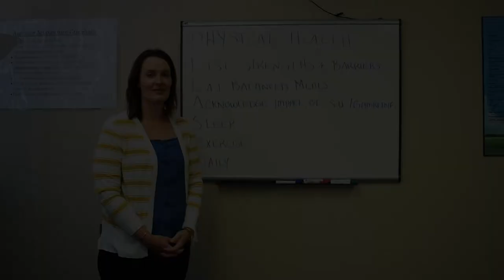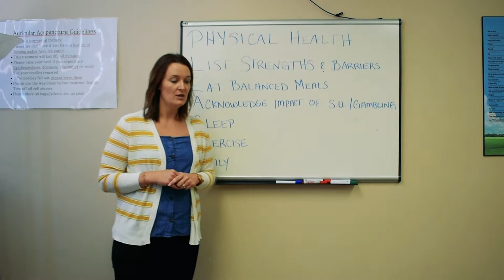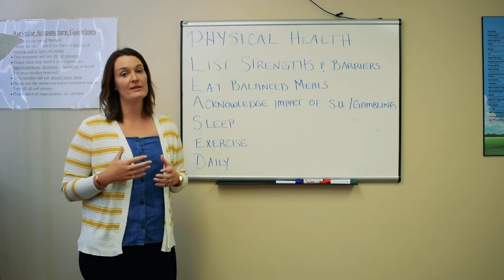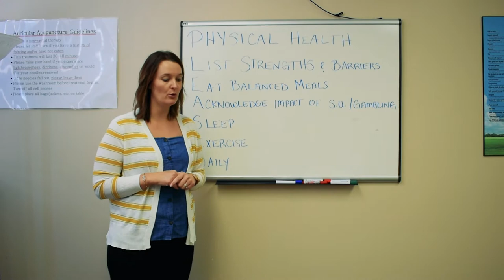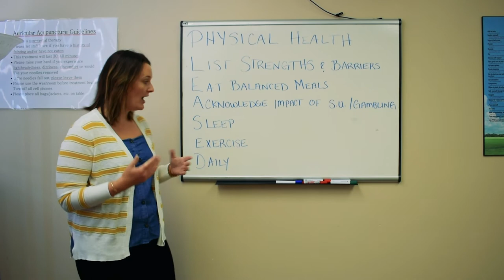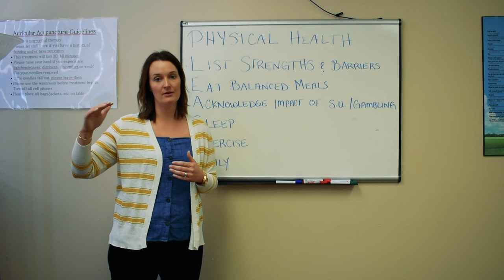P L E A S E D Skills